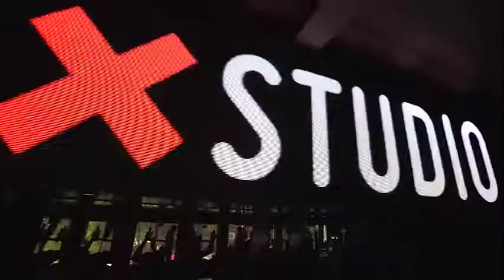iHeartRadio Live with Tove Lo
Highlights reel from iHeartRadio Live with Tove Lo powered by Optus.